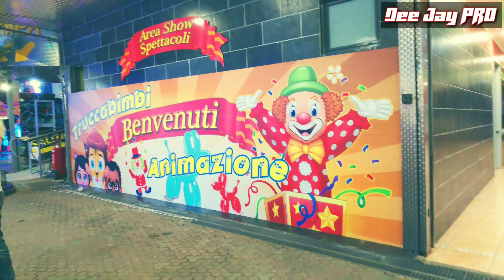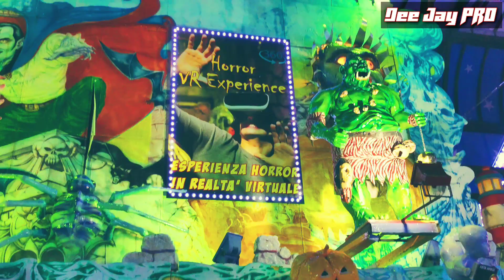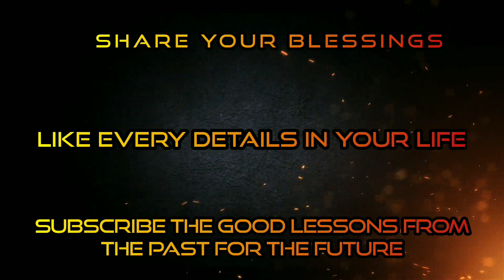LUNAPARK Milan Italy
This will be one of the best days of our lives especially for the kids.

We just made another memory of us that we can watch when we grow older.

This is one of the nearest amusement park in Milan Italy.

This is like "PERYA" in the Philippines.

SHARE your blessings
LIKE every details in your life